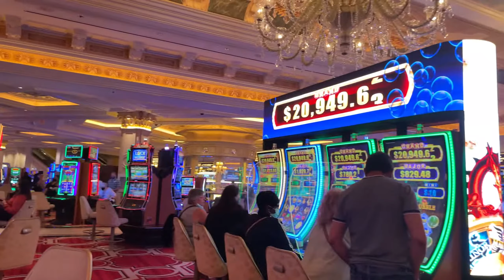The Venetian Las Vegas | Walking tour in Venetian Las Vegas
Walking entire Venetian in Las Vegas. From entrance to casino, canals and restaurants.

I filmed this in 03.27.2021 while we were staying in Las Vegas for 3 days.

We never miss our opportunity to visit The Venetian during our visits in Vegas.

0:00 Entrance: Walking around The Venetian Las Vegas
0:01:36 Entering The Venetian Las Vegas
0:02:00 The Venetian Las Vegas Casino
0:03:00 Walking in Venetian Las Vegas Hotel
0:04:40 The Venetian Las Vegas Canals | Venice Canals in Venetian Vegas
0:09:56 The Venetian Las Vegas dining and mall area
0:10:49 The Venetian Las Vegas decorations and wall art